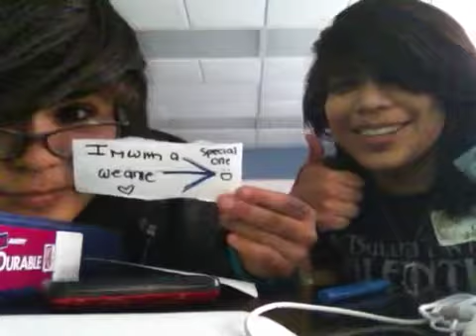6th period adventures :D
6th period awesomeness :D